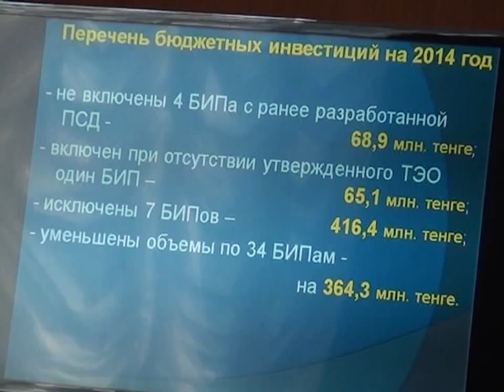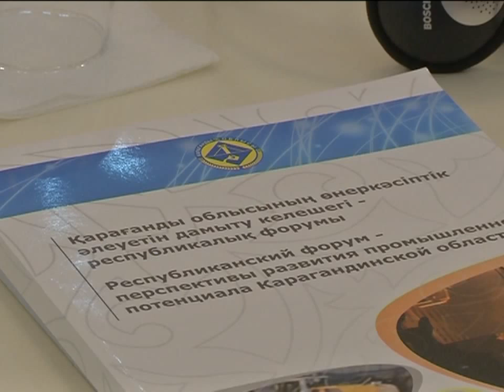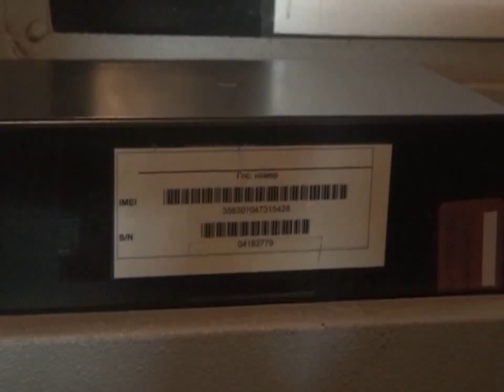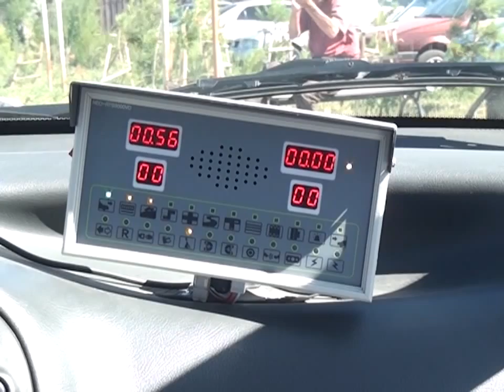25/06/2015 - Новости канала Первый Карагандинский